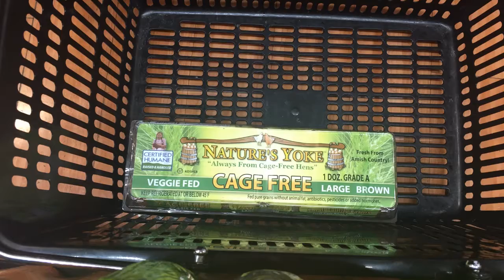I FORGOT TO GET EGGS | TheComeUp 007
Vlog 007